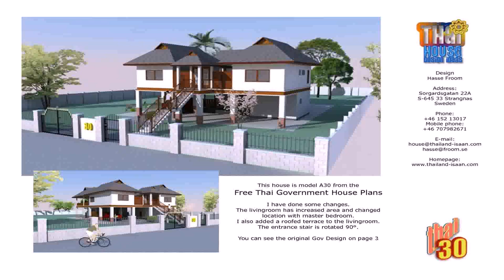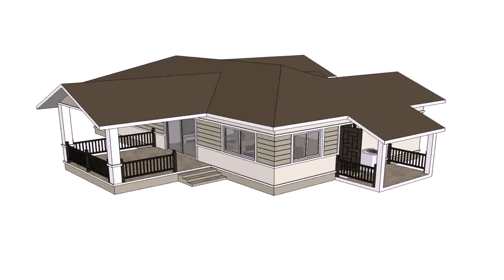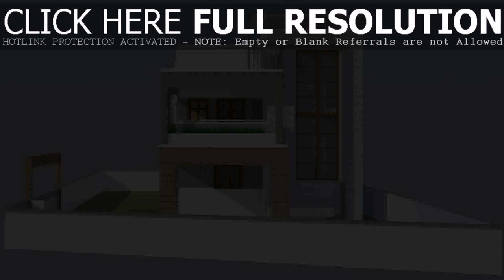Thai Style House Design